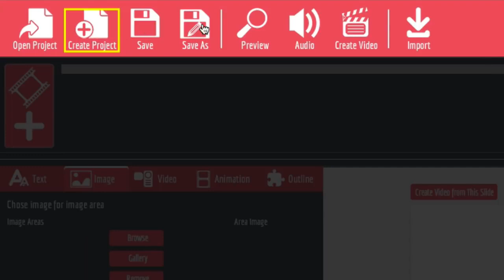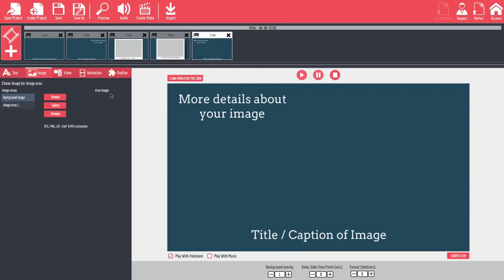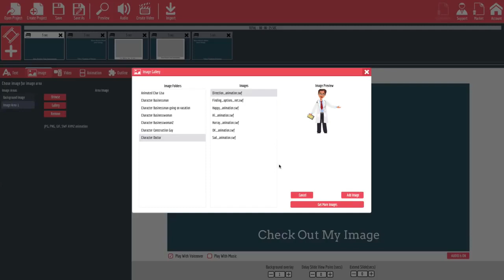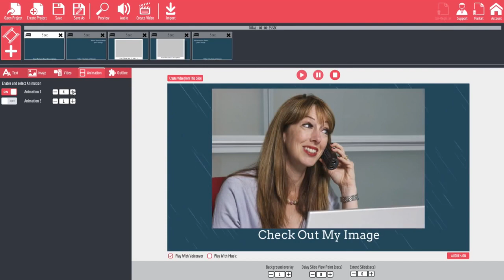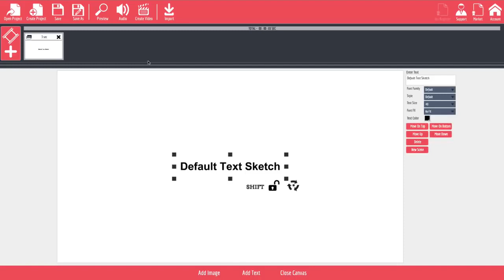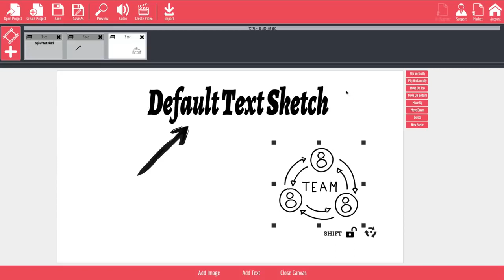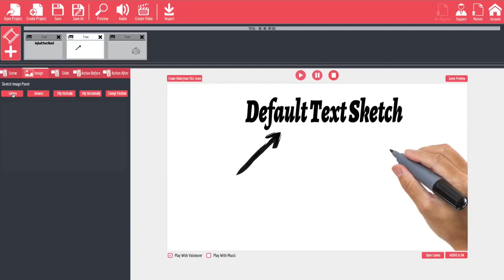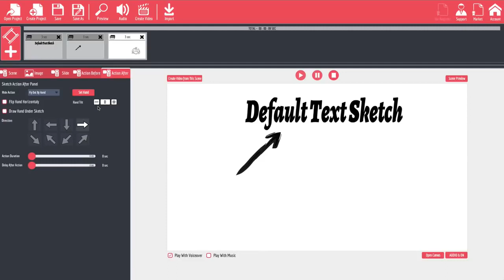EXPLAINDIO PROVEN VIDEO CREATOR .. CONVERT VISITORS TO BUYERS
Click on below link to grab life time offer..